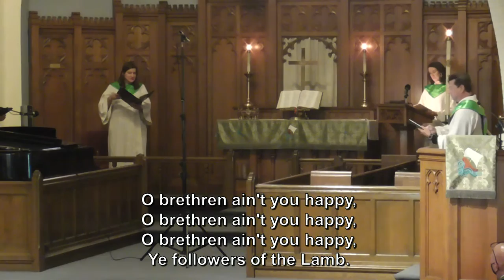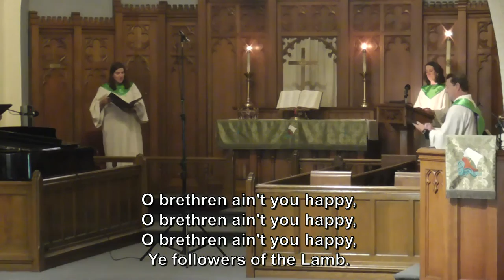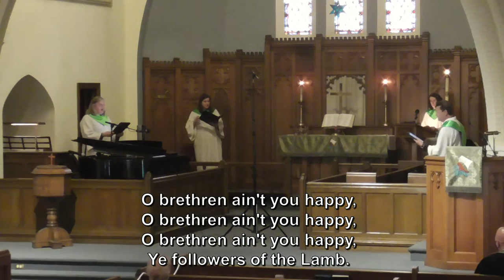October 17th 2021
Do We Listen to God?